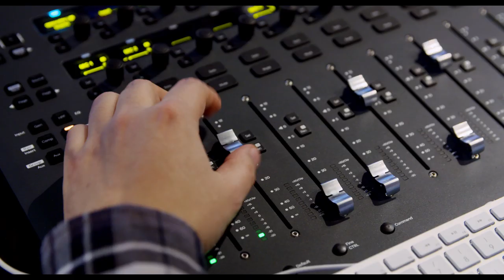TABALUGA - DER FILM - Yvonne Catterfeld und Wincent Weiss im Studio - Jetzt im Kino!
FSK: Ohne Altersbeschränkung

Der kleine Drache Tabaluga (WINCENT WEISS) lebt mit seinem besten Freund, dem Glückskäfer Bully (MICHAEL BULLY HERBIG), und seinem Ziehvater, dem Raben Kolk (RUFUS BECK), im idyllischen Grünland. Es könnte alles so schön sein, doch Tabaluga will es nicht gelingen, sein Feuer zu entfachen und ohne Feuer fühlt er sich nicht als richtiger Drache. Eines Tages erfährt er, dass der böse Herrscher Arktos (HEINZ HOENIG) im fernen Eisland nicht nur seine Eltern getötet hat, sondern noch dazu dabei ist, Grünland zu vereisen. Tabaluga nimmt seinen ganzen Mut zusammen und bricht gemeinsam mit Bully auf, um diese Bedrohung von seiner Heimat abzuwenden. Dabei lernt er in Eisland den Eisbären Limbo (RICK KAVANIAN) und die schöne Eisprinzessin Lilli (YVONNE CATTERFELD) kennen. Durch sie entdeckt Tabaluga die Macht der Liebe, die endlich auch sein Feuer zu entzünden vermag. Dank Lilli ist er nun stark genug, sich gegen das Böse zu stellen…

TABALUGA – DER FILM erweckt Peter Maffays Ausnahmeerfolg als farbenprächtiges 3D-Animationsabenteuer zu neuem Leben und bringt den kleinen grünen Drachen nun endlich auch im Kino groß heraus. Regie führte Sven Unterwaldt, der bereits mit „7 Zwerge“ und „Hilfe, ich hab meine Lehrerin geschrumpft“ bewiesen hat, dass er beste Familienunterhaltung inszenieren kann. Wincent Weiss, Yvonne Catterfeld, Michael Bully Herbig und Rick Kavanian leihen den beliebten Hauptfiguren ihre Stimmen. In weiteren Rollen sind Heinz Hoenig, Rufus Beck und Katharina Thalbach zu hören. Und auch Peter Maffay selbst ist natürlich mit vielen Songs mit dabei.

Deutscher Kinostart: 6. Dezember 2018